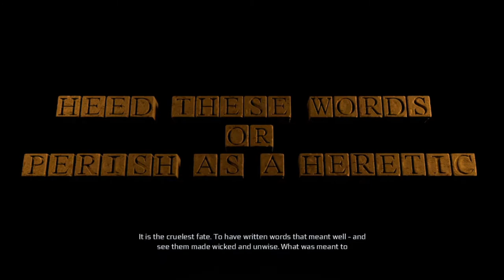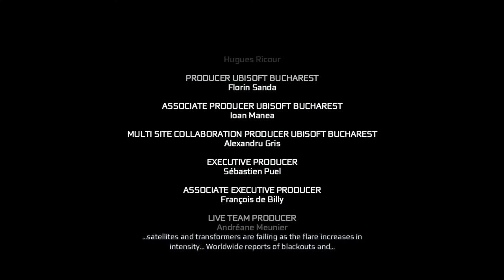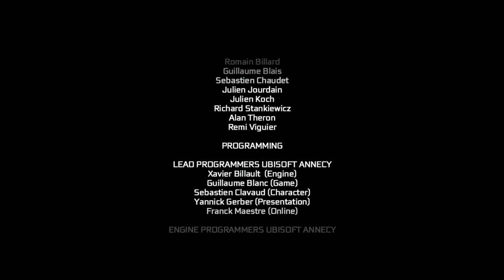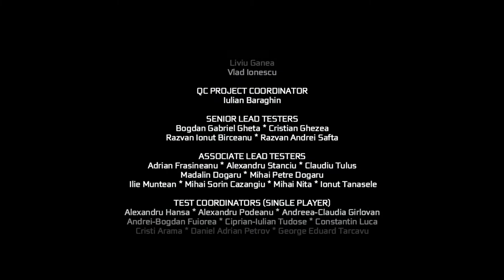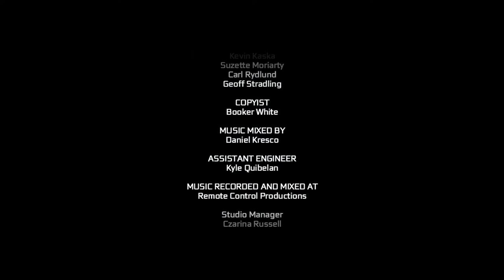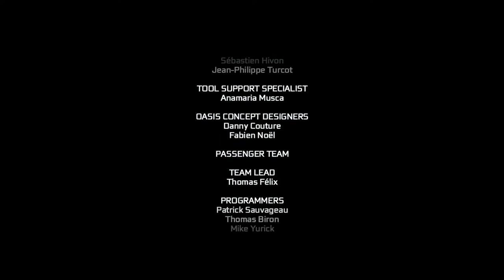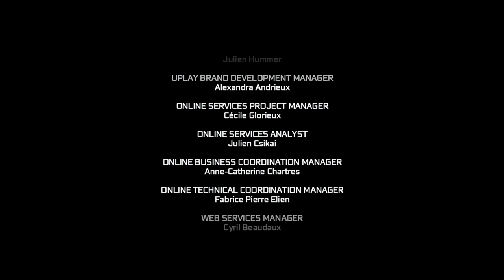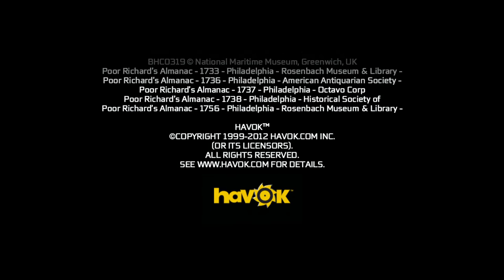Assassin's Creed 3 Part 64: IRL Finale